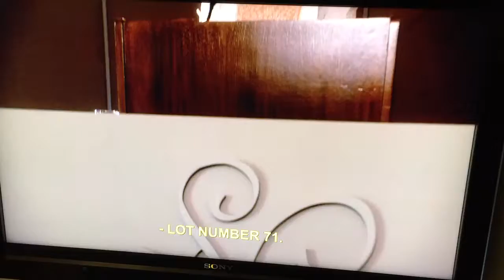Rare Beha Cuckoo Clock Sold at Auction on Royal Pains TV Show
Here is a rare Beha cuckoo clock that can be seen on the American TV show "Royal Pains" Season 5 episode 8.

We provided the clock for the filming of the show.

A fun episode.